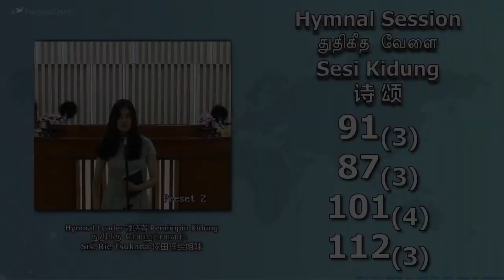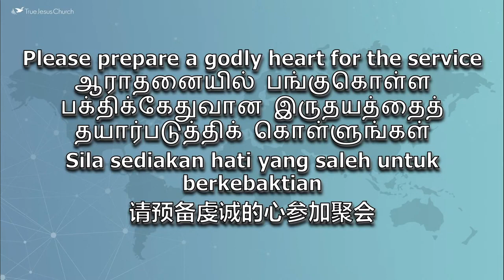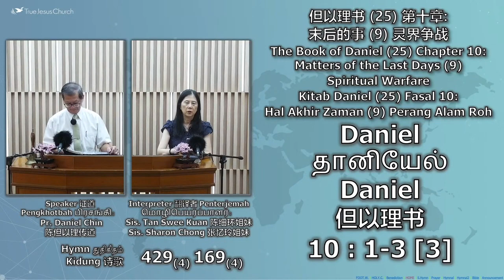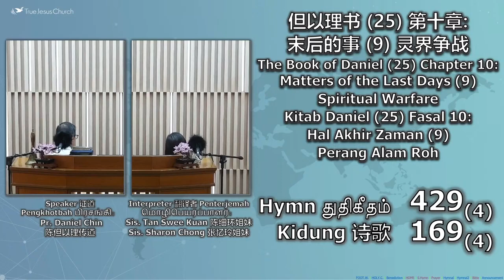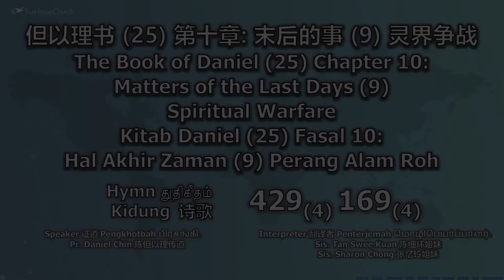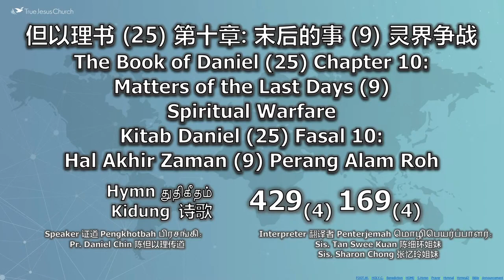Book of Daniel （25）Chapter10：Matters of Last Day (9) Spiritual Warfare